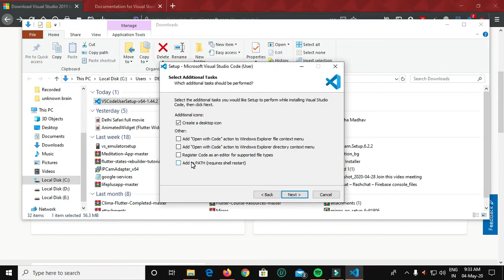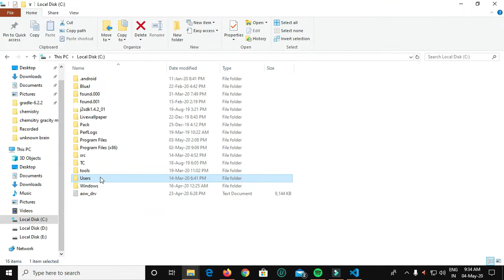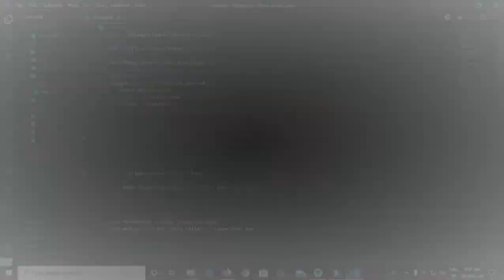How to setup flutter on windows ?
Hey guys in this video we are going to setup flutter on windows and soon the  tutorials on flutter will be uploaded on this channel so be ready for the real app development .